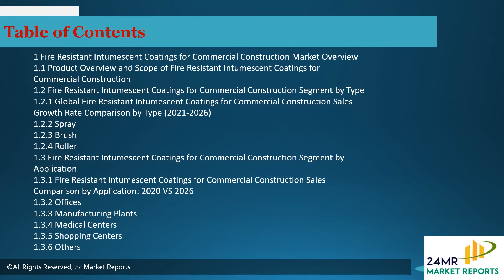Fire Resistant Intumescent Coatings for Commercial Construction Market Research Report 2020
Fire Resistant Intumescent Coatings for Commercial Construction Market focuses on Fire Resistant Intumescent Coatings for Commercial Construction volume and value at the global level, regional level and company level.